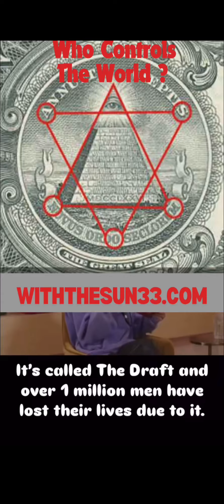Kamala needs to be president